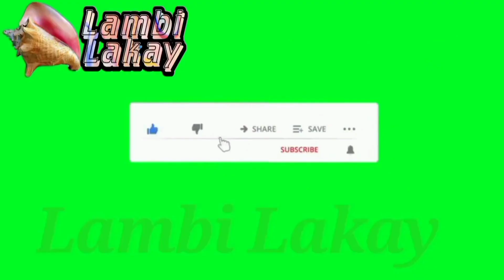Gazzman dil patap ekri GRAN DEPANSÈ sil tap ekri pou tèt li el di poukisal plis reen jwe andeyò a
Gazzman Couleur reponn tout moun kap di DISIP se andeyõ li plis jwe yo el di si selik tap ekri mizik poutèt li lèl te nan Nu Look li patap janm chante yon mizik tankou GRAN DEPANSÈ